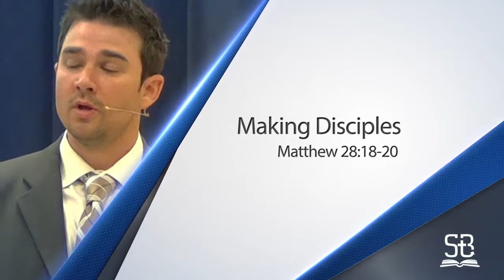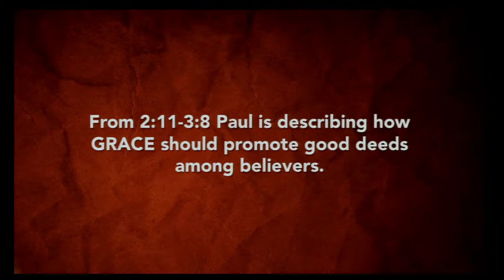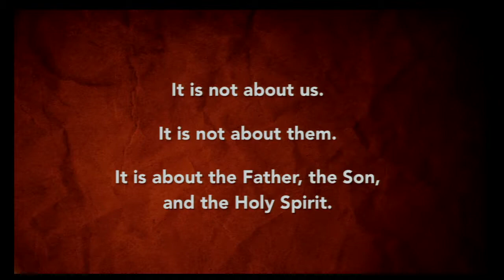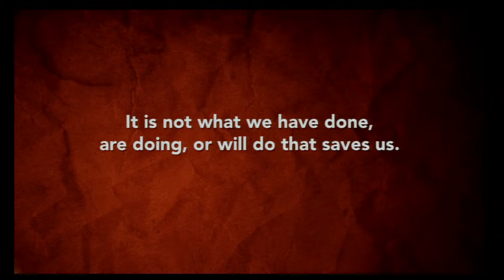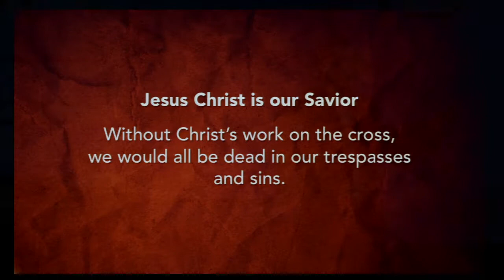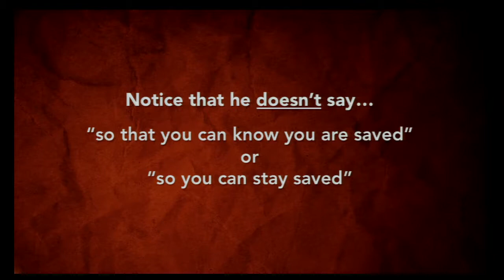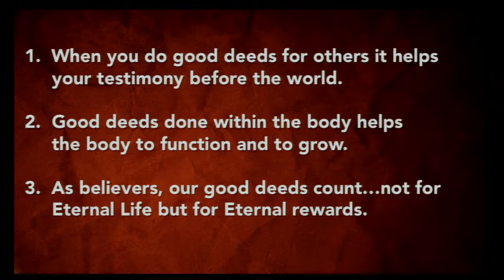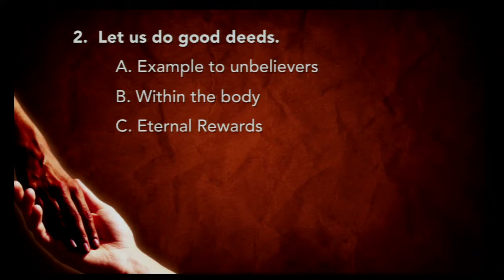Good Deeds (Titus 3:4-8)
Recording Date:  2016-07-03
Speaker:  Bryan James (Executive Pastor)
Topic of Study: Doing Good Deeds
Description: What does the Bible say about good deeds? Why are believer's encouraged to do good deeds? The answer to these questions and more are the subject of this video.